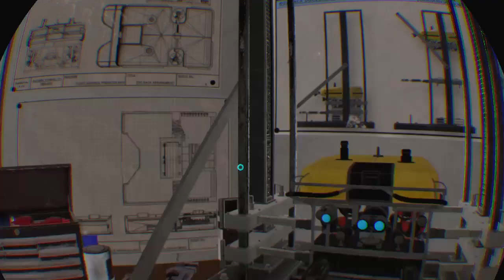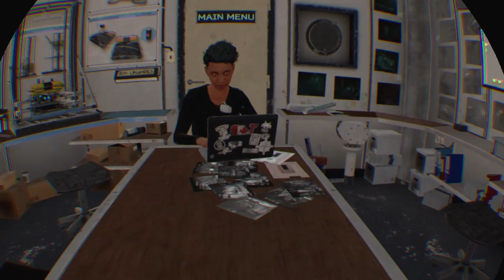going some of the cabins and what remains inside of them found w j Hendersons final resting place